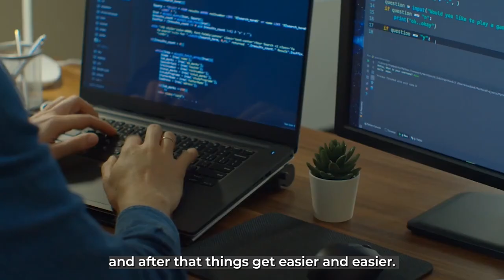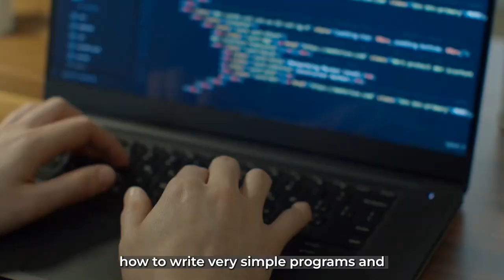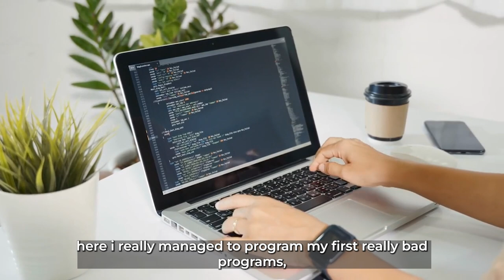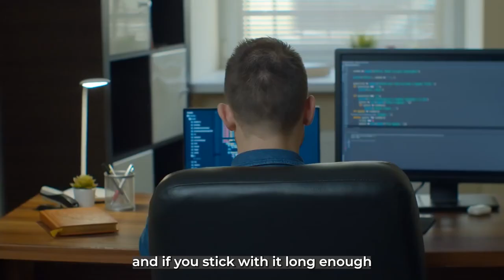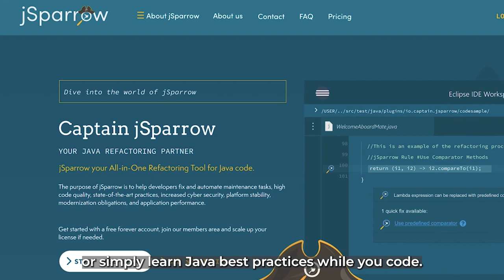How to Become a Master Programmer in 4 Simple Steps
In this video, I'm going to share with you 4 simple steps you can take to become a master programmer. They'll help you learn how to code quickly and effectively. After watching this video, you'll be able to start your journey to becoming a master coder!

▶ If you are a programmer you should let our AI java refactoring tool take a look at your code 🛠️

ABOUT US🌐:
In the last years our team has specialized in java code refactoring and has developed our own powerful tool jSparrow.
If you are a java developer and you have code refactoring issues you should try our free version on our website at anytime!✅

Our tool🛠️:
jSparrow is our Java Eclipse IDE and Maven tool, which helps you maintain clean code, refactors your code, removes dead code, technical debt and much more. You can do unit Testing, upgrade your web application security and performance in general.